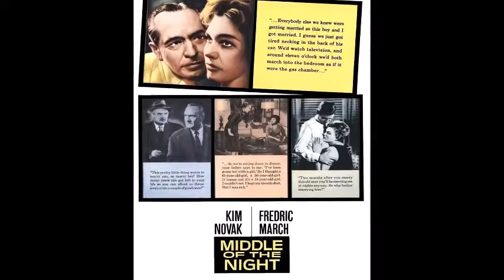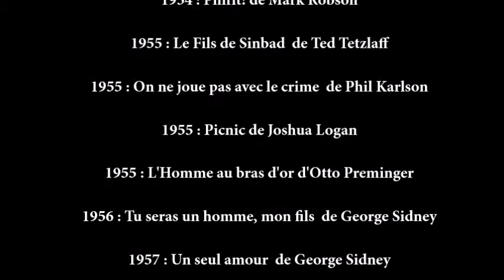𝐊𝐢𝐦 𝐍𝐨𝐯𝐚𝐤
Actrice Américaine Née en 1933

*D'abord mannequin, 𝐊𝐢𝐦 𝐍𝐨𝐯𝐚𝐤 est engagée par le studio Columbia Pictures qui souhaite faire d'elle la rivale de Marilyn Monroe. Le film Picnic 1955 lui permet d'accéder au rang de vedette internationale.

𝐊𝐢𝐦 𝐍𝐨𝐯𝐚𝐤 rencontre de nombreux succès et devient, en 1957, grâce à notamment L'Homme au bras d'or et La Blonde ou la Rousse, l'actrice numéro un au box-office. En 1958, elle tient le rôle principal dans Sueurs froides (Vertigo d'Alfred Hitchcock avec James Stewart comme partenaire) considéré comme l'un des grands films de l'histoire du cinéma.Dirigée par les plus grands réalisateurs, notamment Hitchcock, Otto Preminger et Billy Wilder.

𝐊𝐢𝐦 𝐍𝐨𝐯𝐚𝐤 s'éloigne progressivement du cinéma à partir des années 1960, lasse d'être considérée par la critique moins comme une actrice que comme un sex-symbol. Elle met un terme à sa carrière en 1991

*𝐊𝐢𝐦 𝐍𝐨𝐯𝐚𝐤 c'est 𝟐𝟖 𝐅𝐢𝐥𝐦𝐬 entre 𝟏𝟗𝟓𝟑 et 𝟏𝟗𝟗𝟏

𝗙𝗶𝗹𝗺𝗼𝗴𝗿𝗮𝗽𝗵𝗶𝗲 𝐒𝐞𝐥𝐞𝐜𝐭𝐢𝐯𝐞 :

    1953 : French Line  de Lloyd Bacon
    1954 : Du plomb pour l'inspecteur de Richard Quine
    1954 : Phffft! de Mark Robson
    1955 : Le Fils de Sinbad  de Ted Tetzlaff
    1955 : On ne joue pas avec le crime  de Phil Karlson
    1955 : Picnic de Joshua Logan
    1955 : L'Homme au bras d'or d'Otto Preminger
    1956 : Tu seras un homme, mon fils  de George Sidney
    1957 : Un seul amour  de George Sidney
    1957 : La Blonde ou la Rousse de George Sidney
    1958 : Sueurs froides (Vertigo) d'Alfred Hitchcock
    1958 : L'Adorable Voisine (Bell Book and Candle) de Richard Quine
    1959 : Au milieu de la nuit  de Delbert Mann
    1960 : Liaisons secrètes de Richard Quine
    1960 : Pepe de George Sidney
    1962 : L'Inquiétante Dame en noir  de Richard Quine
    1962 : Garçonnière pour quatre de Michael Gordon
    1964 : L'Ange pervers (Of Human Bondage) de Bryan Forbes
    1964 : Embrasse-moi, idiot de Billy Wilder
    1965 : Les Aventures amoureuses de Moll Flanders de Terence Young
    1968 : Le Démon des femmes de Robert Aldrich
    1969 : Le Plus Grand des Hold-up  de Hy Averback
    1973 : Les Contes aux limites de la folie de Freddie Francis
    1977 : Le Bison blanc  de John Lee Thompson
    1979 : C'est mon gigolo  de David Hemmings
    1980 : Le miroir se brisa de Guy Hamilton
    1990 : The Children de Tony Palmer
    1991 : Traumatismes de Mike Figgis